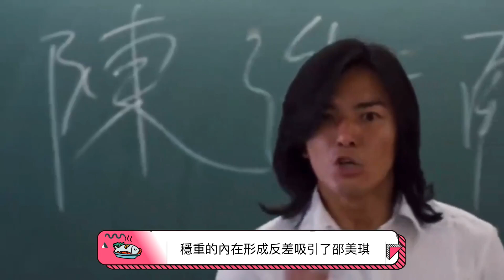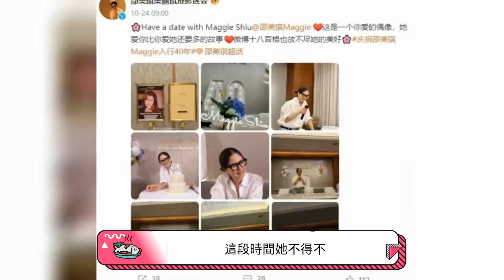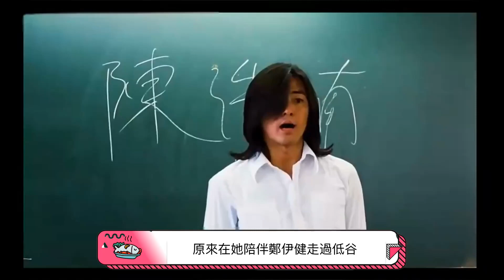邵美琪：從初戀戚其義再到鄭伊健的背叛，再到現在的孤獨生活，她為何總是遇人不淑？